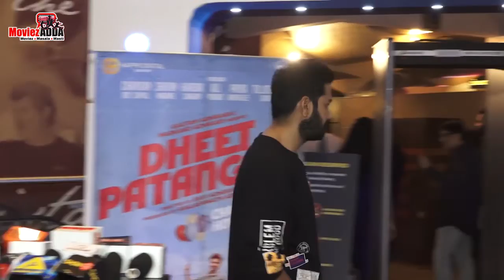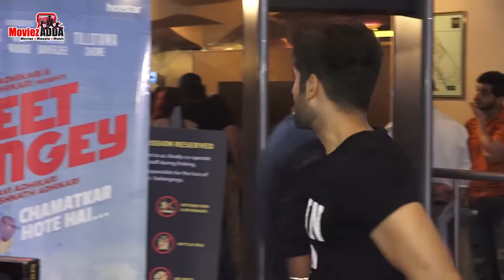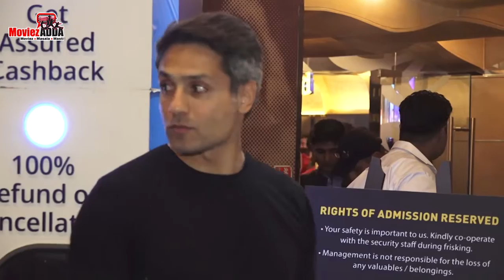Rashmi Desai, Shivin Narang & Amir Ali At The Red Carpet Of WebFilm Dheet Patangey Special Screening